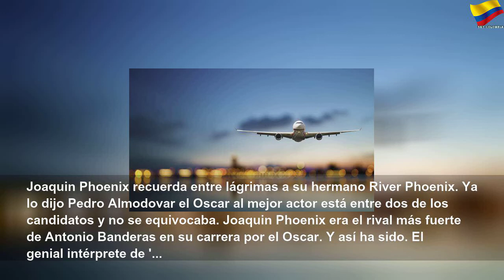Los momentos imperdibles de los Oscar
Los momentos imperdibles de los Oscar | Orange Month
Mejores momentos de la gala